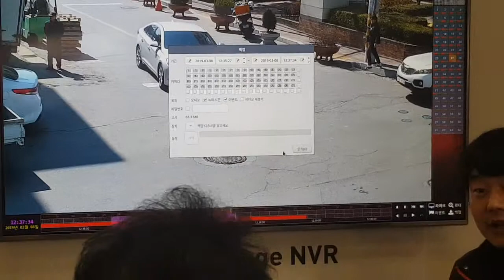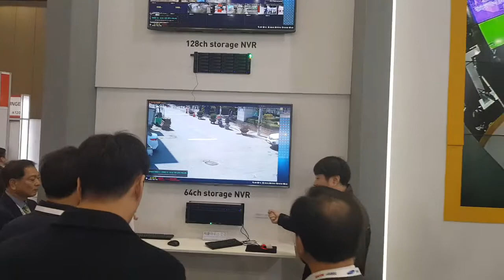EMSTONE SECON2019 전시회 #7 (지문인증)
EMSTONE CCTV Smart IP Wall Solution
국제보안전시회 "SECON2019" 전체영상 #7
"지문인증 로그인/백업/검색외"
International Exhibition Video #7 "SECON2019"
"Fingerprint authentication"